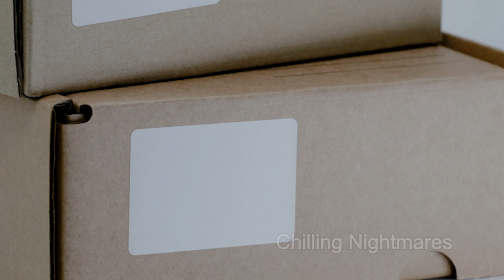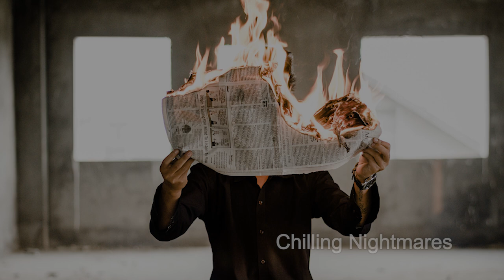3 TRUE Scary Doll Stories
Chilling Nightmares
Description: 3 TRUE Scary Stories: Dolls

Blood-curtailing screams in the night bring shivers in your sleep, raising the hair on your neck and the pounding of your heart as you race to breathe. The next scream your own from a voiceless throat to dry for a sound to cry for help. Are you prepared for Chilling Nightmares and shivers in your body? Here are tales of 3 TRUE Scary Stories: Dolls  that will fill you with fear! Fear that will crush the fragile security of your own home. Your mind will race in panic and all peace of mind moments before evaporating in the grip of fear and terror of the dark. These stories are so unnerving will creep you out, sending chills of spooky horror to disturb your sleep. This video will, in an instant, crumble your sense of security. The line between reality and what is just your own imagination will blur. You will forever fear the dark and all that lurks cloaked in the moon's shadows. The terrifying recounting of these stories will not be soon forgotten. Brace yourself, as these videos are creepy. They were retold as true, and maybe some are, and others just figments of imagination run wild in the cold of night; faceless creatures, unimaginable monsters, ghosts of wind, and bad actors of ruthless men shrouded in mystery.
Your worst nightmares come true; these stories will send chills that might be too much to handle.

These retellings are everything you have been afraid of in the night. Heart bounding, spine-tingling, hair on the arm standing upright creepy stories. After watching to the end these videos, you will want to hide, desperately wishing to get through the night unscared and unscathed by the unknown beneath the bed. You will fear the shadows cast by the moon and feel your life just held together by a thread, not knowing what is lurking in the night.
This selection of scary stories will deliver panic and paranoia beyond what your psyche can bear. The frights that they’ll induce may haunt your memories forever. There will be no place on earth that will give you a feeling of security and safety. They are spooky, creepy, and eerie enough to wreak your comfort zone. These scary stories are not for the weak of heart. They will have you double, and triple-checking door locks and window locks with drapes pulled tight every night after. If you are prepared for nerve-shattering horror that may linger and even change your life for good, welcome to these scary, Chilling Nightmares. But fair warning, if you want to sleep comfortably at night without dreadful nightmares that will scare you stiff with fright don’t ignore this warning. Watch only if you know that you will compromise your psyche. Watch only if you are very sure you can handle the terror and horror of creepy, scary stories.